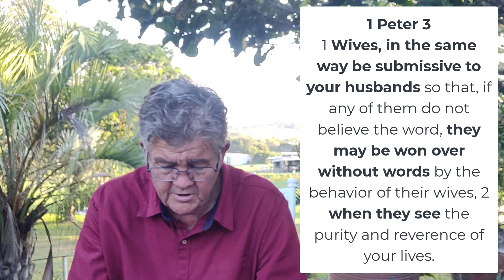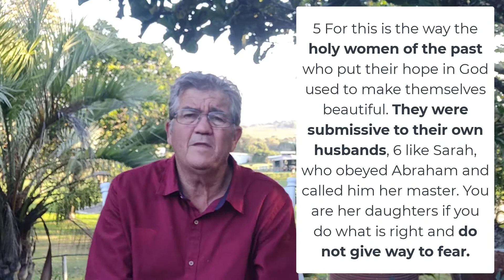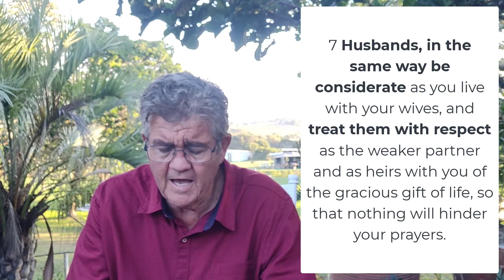Devotional 474 - 'Husbands and wives - both heirs of the gift of life' (1 Peter 3.1-7).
Peter teaches on the timeless roles of husbands and wives, designed by God for the well being of a family.